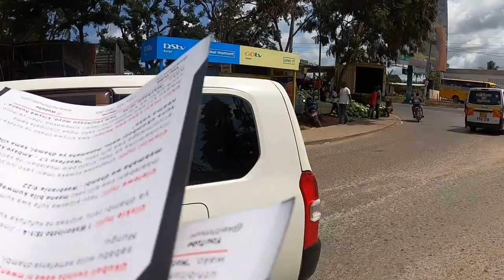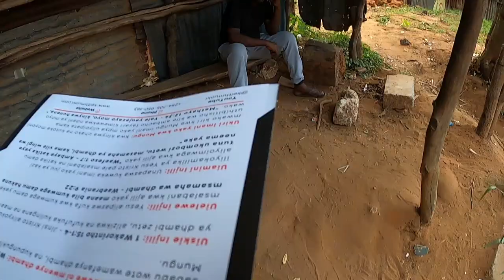Street Preaching at Kilifi Town Naivas Part 3